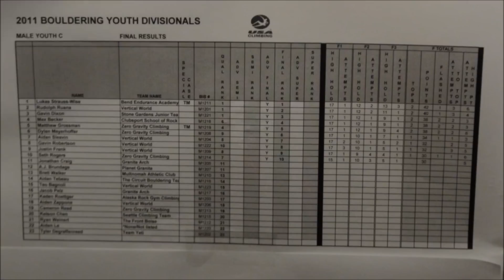Drew Ruana - ABS 13 (2012) Divisionals MYC - 2nd place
Drew Ruana (12 yrs) competes in the MYC category of the ABS 13 (2012) Divisional Championships on Jan 14-15th, 2012 at Seattle Bouldering Project.

The top boys in this age bracket are all super tough.  Sometimes it seems like a toss up who's going to nail it.   Drew did particularly well on the 3rd finals problem... but sadly, he didn't send.  Oh well.  Lesson learned.